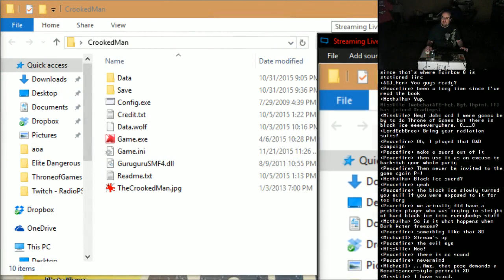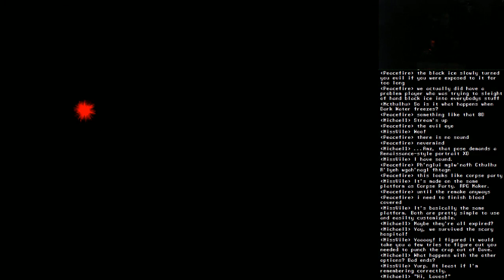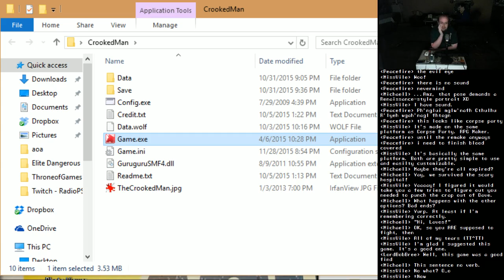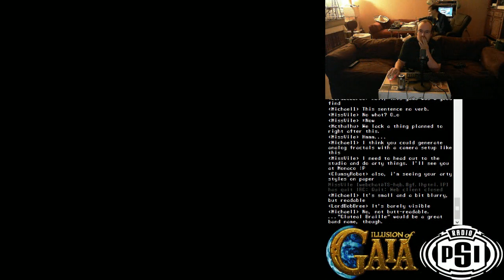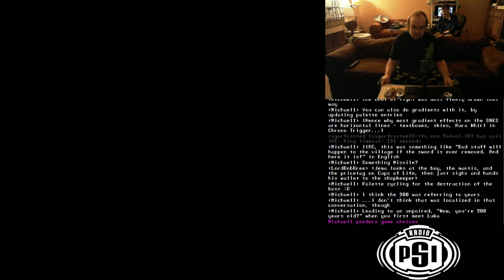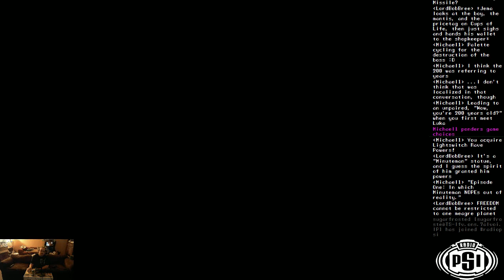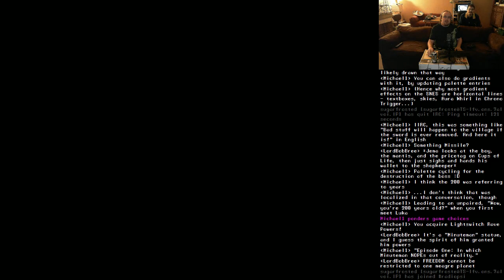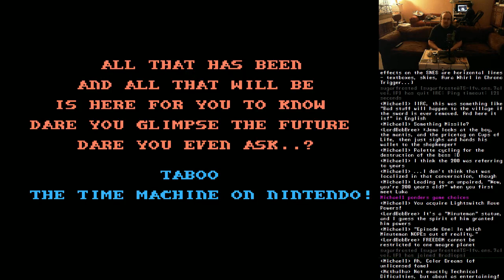The Crooked Man - Session 3, and assorted other Derp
Throne of Games (Stone of Graves) #153, originally streamed on November 28, 2015 at 8:00pm. We finished the game before the time ended...I'm not sure why I didn't split this video up. Oh well, no big deal. It's not like we proceeded to anything of consequence.